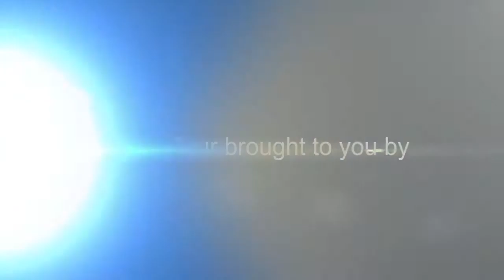10119 Beekman Place Dr, Houston, TX 77043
Thank you. GORGEOUS UPDATED TOWNHOME.LARGE FAMILY ROOM WITH PERGO FLOORS.DINING WITH BUILT IN GLASS FRONT CABINETS,EZ CARE TILE FLOORS.KITCHEN HAS CUSTOM CABINETS WITH SLIDE OUT AND TIP OUT DRAWERS.COUNTER TOPS ARE AVANZA CRUSHED QUARTZ PRODUCT.LOTS OF EXTRA STORAGE INCLUDING UNDER STAIRS.11X12 OUTSIDE STORAGE ROOM,NICE BACK PATIO.RECENT PLUMBING AND LIGHTING FIXTURES.LOW-E DOUBLE PANED WINDOWS THROUGHOUT.GFCI DONE.UPDATED HALL AND MASTER BATH.RECONFIGURED LARGER MASTER CLOSET.READY FOR MOVE IN!